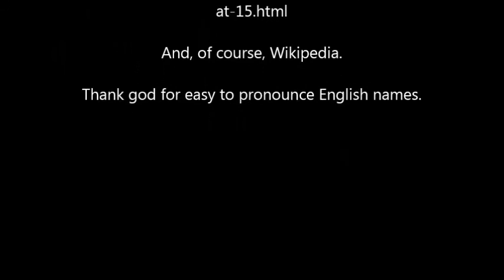What if Arthur Tudor was King?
King Arthur is only a legend, but Britain almost had a real King Arthur...Arthur Tudor that is.

The Alteration by Kingsley Amis